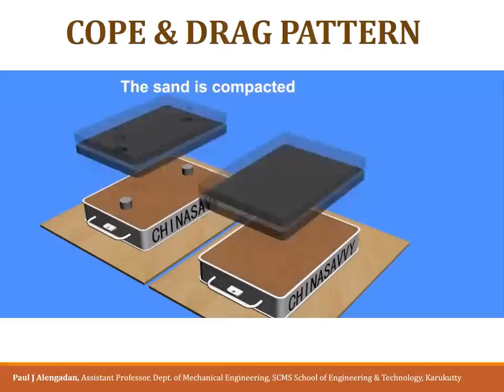Cope & drag pattern